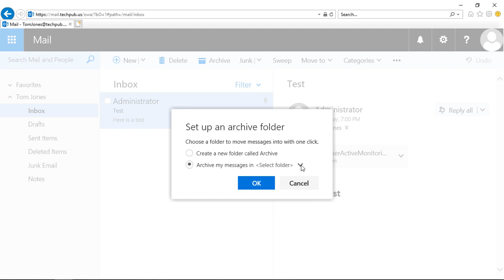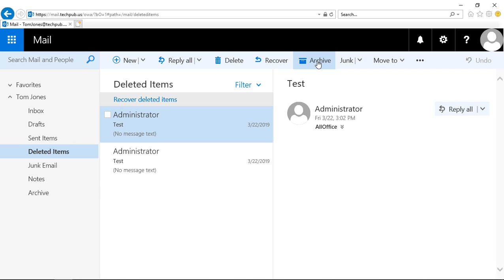How to create an email archive using Outlook Web App in Microsoft 365 (OWA)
Professor Robert McMillen shows you how to create an email archive using Outlook Web App in Microsoft 365